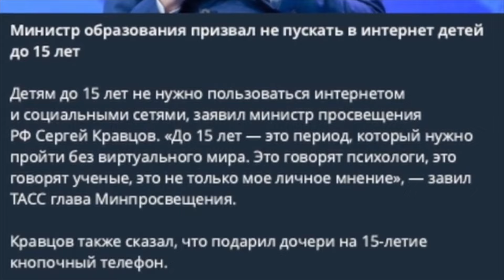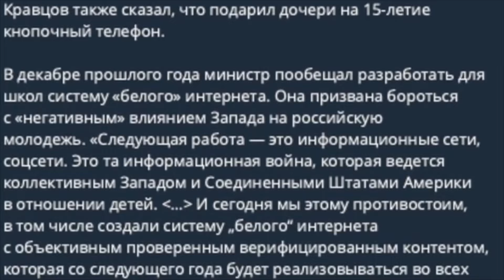УДАР В СПИНУ ПУТИНА ОТ СВОИХ ЖЕ! КОНЕЦ РОССИИ НАСТАЛ!@omtvreal